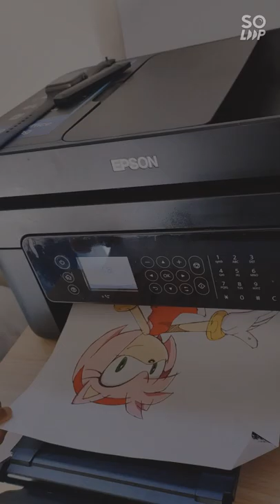Sonic the hedgehog customised tshirt quick glance😊